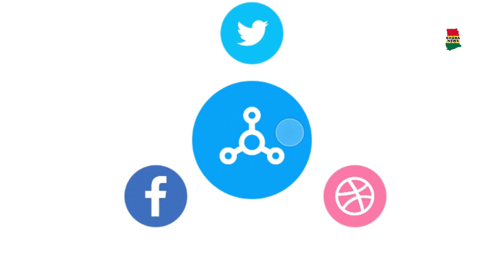I chanced on Kantanka Nhyira in Traffic. This SUV will run paaa